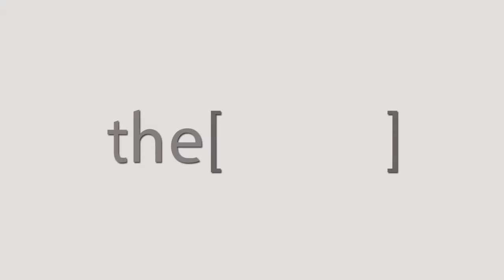Dr. Nagib Abo Esbaa talks about ESNT conference 2018.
Dr Nagib Abo Esbaa
Consultant in diseases and kidney transplantation.
Advisor to the Minister of Public Health and Population of Yemen.
دكتور/ نجيب أبو اصبع
استشاري في امراض وزراعة الكلي.
مستشار وزير الصحة العامة و السكان في اليمن .